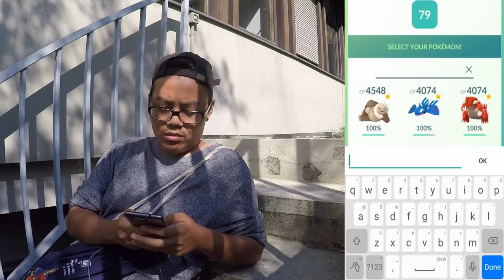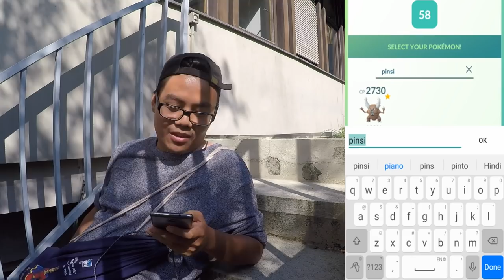TANGELA 3er Solo Raid & lootchest.de Opening! Pokemon Go!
euda heute versuche ich es Solo gegen den neuen 3er Raid Boss Tangela!
habt ihr schon Tangela alleine bewzungen? habt ihr schon ein gutes Tangela?